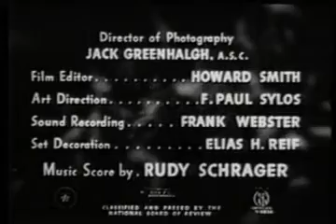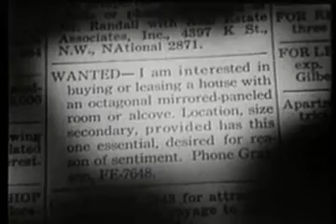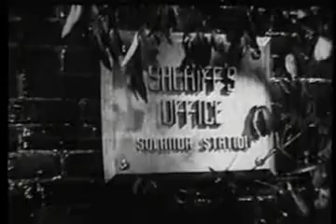Fear in the Night(1947 film noir crime film)Public Domain Media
Fear in the Night is an American 1947 film noir crime film directed by Maxwell Shane, starring Paul Kelly and DeForest Kelley (in his film debut). It is based on the Cornell Woolrich story "And So to Death" (retitled '"Nightmare" in 1943). Woolrich is credited under pen name William Irish.[3] The film was remade by the same director in 1956 with the title Nightmare this time starring Edward G. Robinson playing the cop and Kevin McCarthy.[4]